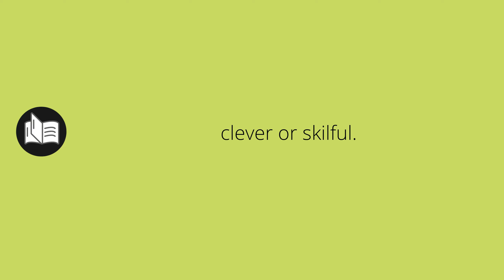What ADROITEST means • Meaning of ADROITEST • adroitest MEANING • adroitest DEFINITION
What does adroitest mean in english. What is the meaning and what is the definition of adroitest. What is adroitest. adroitest definition. Meanings and definitions for every word in the English dictionary